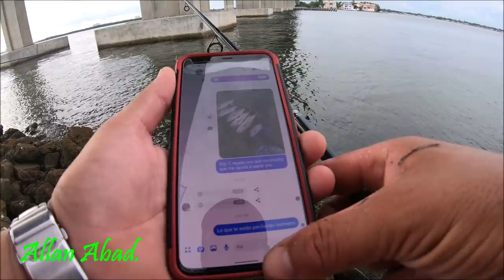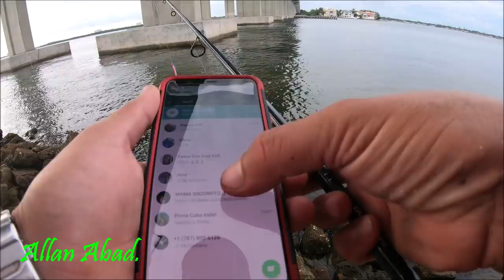MIRA CUANTAS CUBERETAS PESCAMOS CON SEÑUELOS\\Allan Abad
EQUIPO PARA LA PESCA CON ARTIFICIALES:
                CAÑA- shakespeare ugly stick inshore select 7,6 ft
                CARRETE- daiwa bg 3,000 o 4,000
                SEDAL- power pro de 30lbs
                LEADER- grand slam 30 lbs